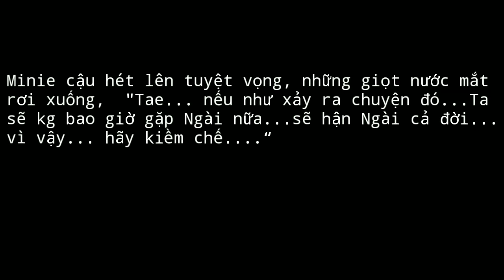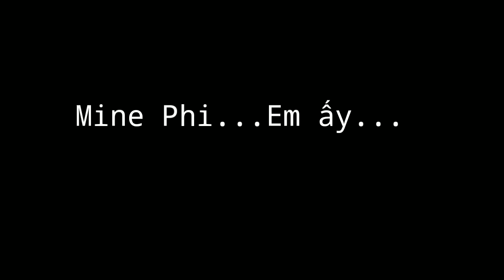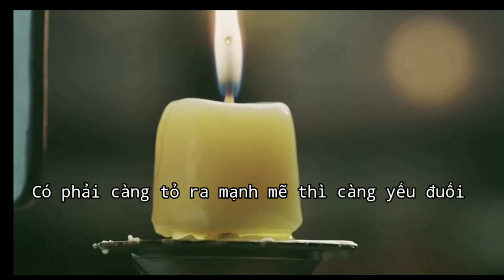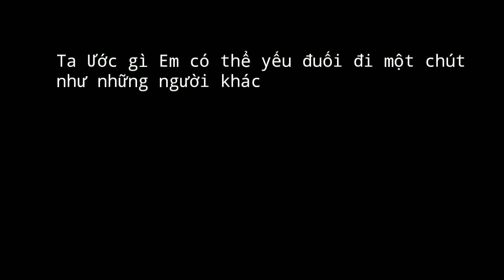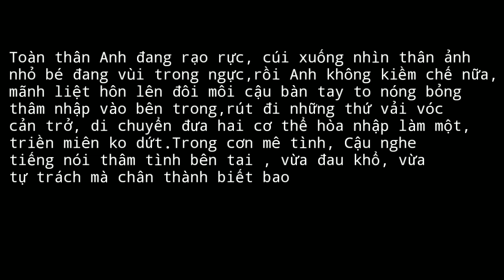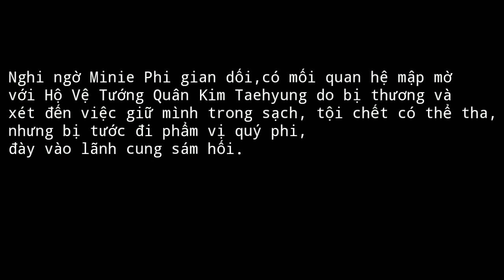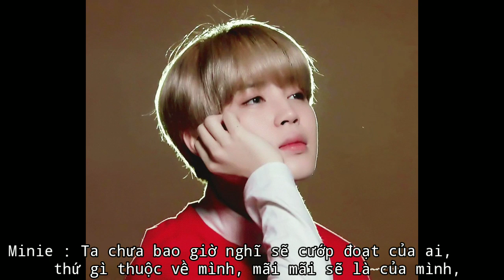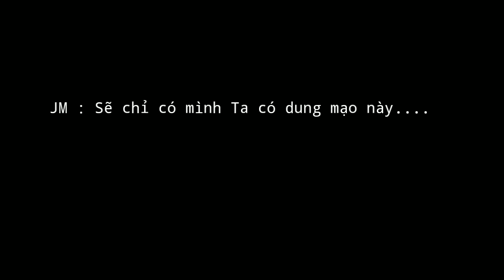[ FilmShot-Kookmin] XEM NHƯ MỘT GIẤC MỘNG EP 8